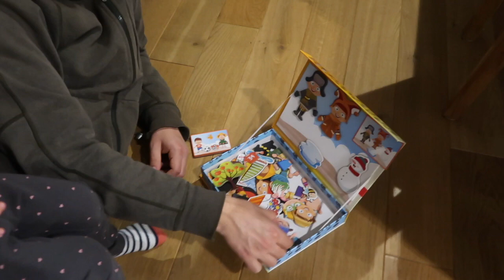CAŁY WEEKEND DLA SIEBIE I Weekendowy Vlog I Just Tyna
Co się w weekend działo u nas? Urodziny Łobuzów, nowa wyciskarka (Kuvings) i dużo nowości u nas! A jak u was minął weekend?

💖ADRES:
Just Tyna
ul. Marszalkowska 34/50 m550
00-554 Warszawa